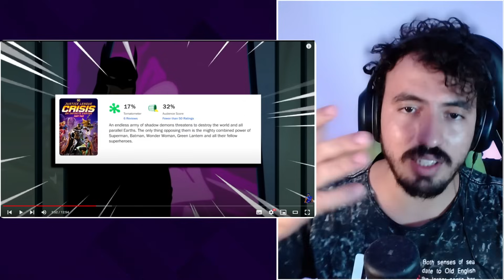As ANIMAÇÕES da DC estão uma VERGONHA (RIDÍCULAS!!) 😡🔥 - Viajante Galactico | React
Vamos reagir "As ANIMAÇÕES da DC estão uma VERGONHA (RIDÍCULAS!!) 😡🔥 - Viajante Galactico | React"